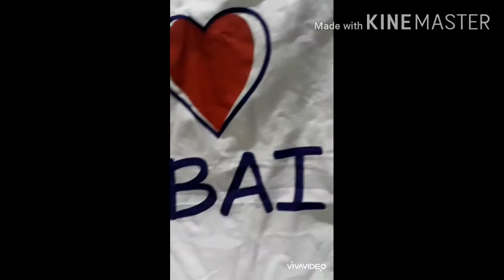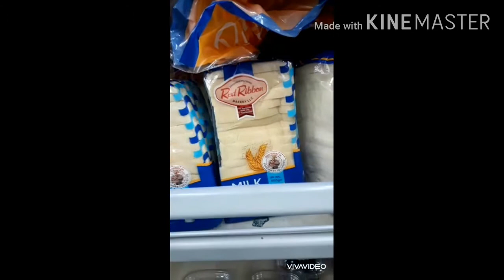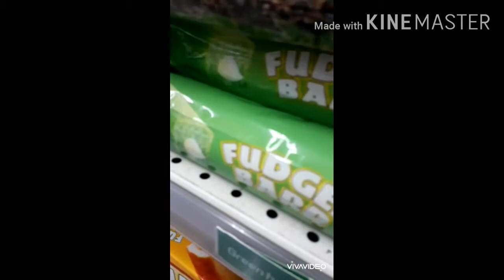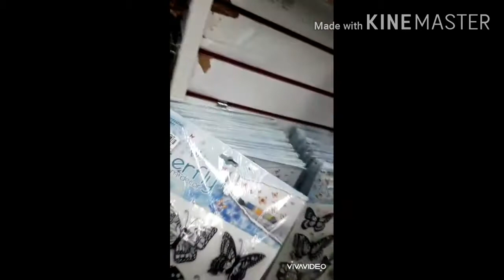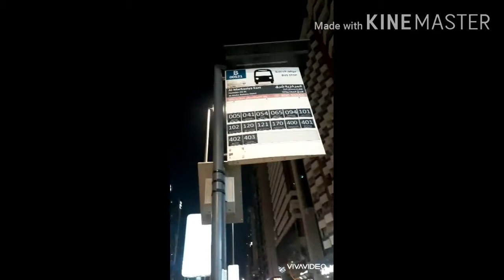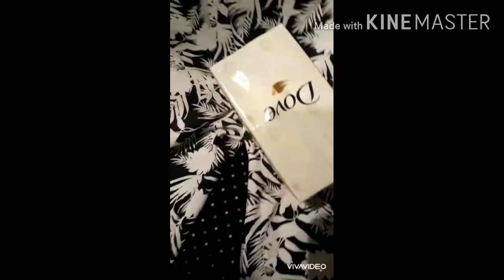My Saturday off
Going somwhere ,also good for relaxing especially to our mind.to see new places and breath air fresh